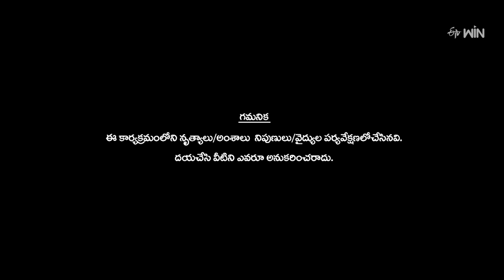Hai Rama Song - Sunanda Performance | Dhee Celebrity Special | 24th April 2024 | ETV Telugu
Sunanda hits the stage with a fabulous dance performance and charms everyone with her dance moves.